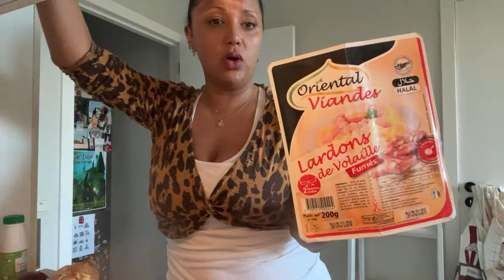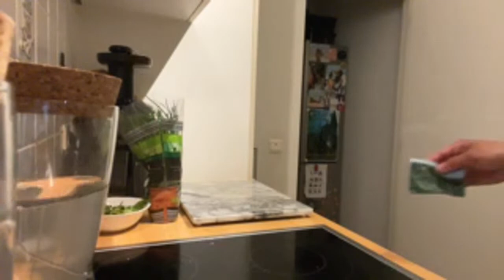Ma première Tartiflette Bio aux lardons de volaille 🤩